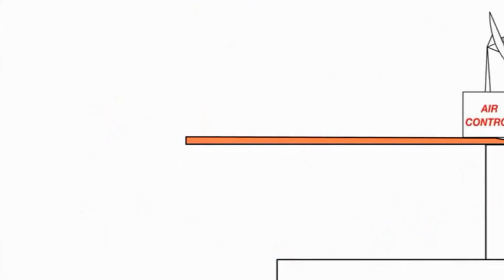Bruno The Great 01.02.2022 20:50(1)